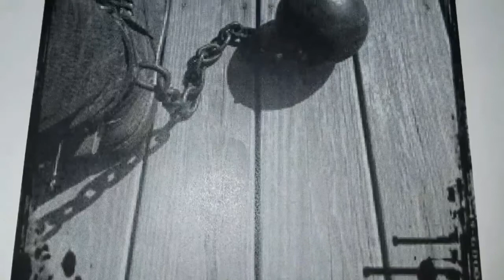Tart Cherry & How it can help you- Daily Toast Nia 62171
We toast our ancestors and then discuss the principle of the day. We discuss the help benefits of tart cherry and why I decided to use it to make the latest flavor of "That Ambrosia". I also sample some ambrosia made from my personal SCOBY and why I threw it out.